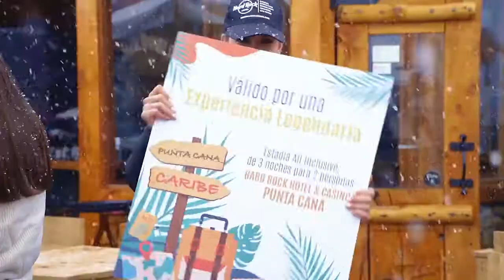Chile Winter Series 2022 - Sunset de Hard Rock Hotels An All Inclusive Experience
Evento de cierre Freestyle Series - Slope Style
Centro de Ski La Parva